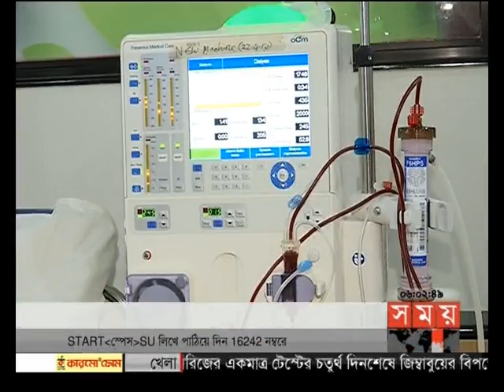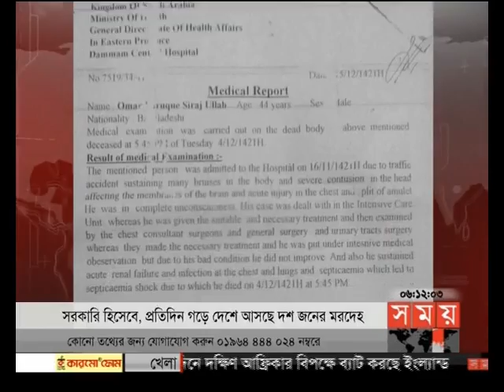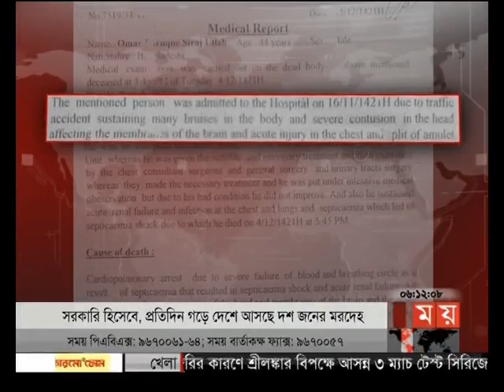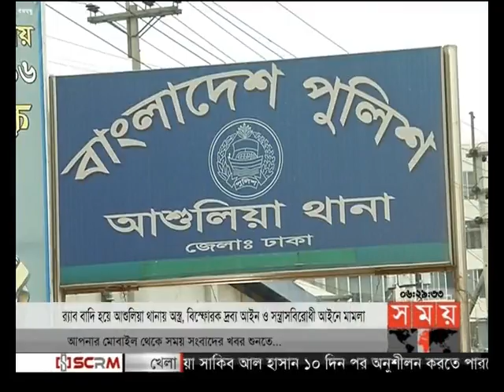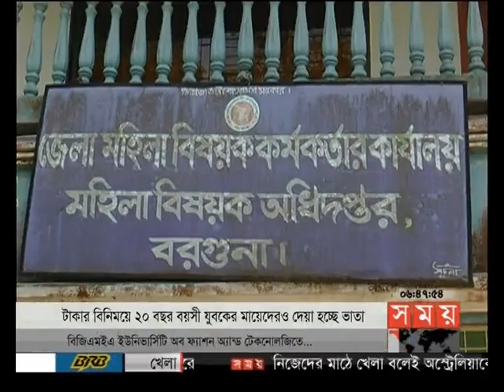বাংলার সময় (সন্ধ্যা ৬টা)